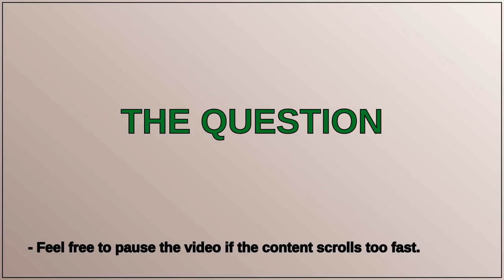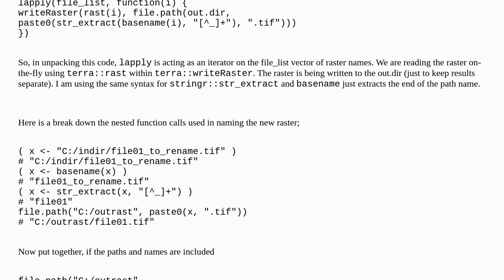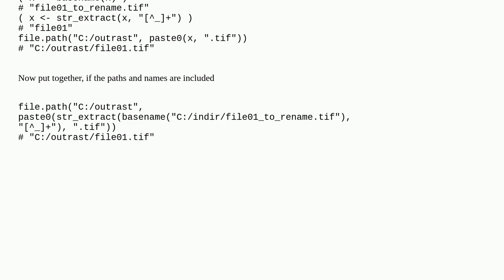Renaming and exporting a list of rasters using terra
A special thanks goes out to the community

  terra r